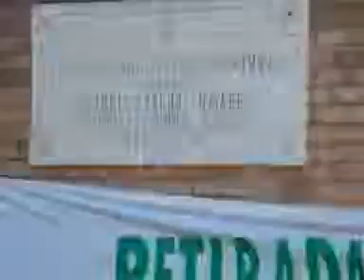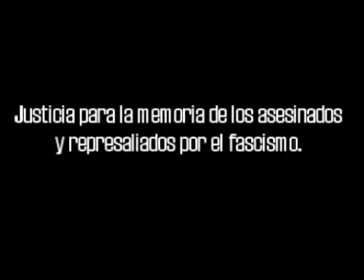Cartagena Concentración frente al ''Yugo, la Cruz y las Flechas'' de la Iglesia de la Aljorra